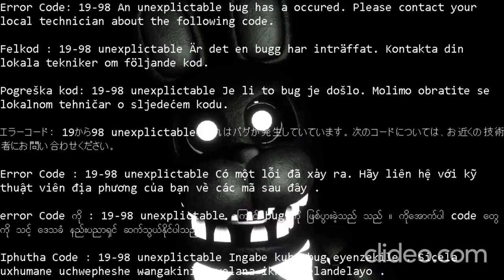World of DUMPscare 1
1.After Freddy's 3
2.After Freddy 4: The Final Event (Night 1 Demo)
3.Five Nights at Freddy's:PLUSHIES V3
4.Five Nights at Freddy's Plushies 2 V4
5.Five Nights at Freddy's Plushies 3 V4
6.Five Nights at Freddy's: PLUSHIES 4 Origins (CHAPTER ONE)
7.Five Nights at Freddy's Plushies 1 V4
8.Five Nights at Freddy's: PLUSHIES 6 V5 (Full Version)
9.Five Nights at Freddy's: PLUSHIES 2 V4 (Revival) -FULL GAME-
10.Five Nights at Freddy's: PLUSHIES 3 V4 (Revival) FULL VERSION
11.Five Nights at Freddy's: PLUSHIES 5 V4
12.FNAF: PLUSHIES 4 (CHAPTER-2) {Full Version}
13.Five Nights at Freddy's: PLUSHIES 7 (The Final Chapter) FULL VERSION
14.Five Nights at Maggie's 1 and 2 or 3 the 4 and Reboot
15.Nightmare Nights
16.Post-Shift 1 and 2 or Custom Night
17.One Night at Maggie's 3D
18.After Freddy's: 0
19.Five Nights at Animal's
20.1997
21.Five Nights at Funland Series
22.Five Nights at Kazgrin's 2
23.Five Nights at Kazgrin's 3
24.Five Nights at Scars 5
25.Fazbear Return and The Sea Shift at Austin's
This Video DUMPscare 1 betadipsygipsy's DUMPscares New of Check Video
By @betaponette